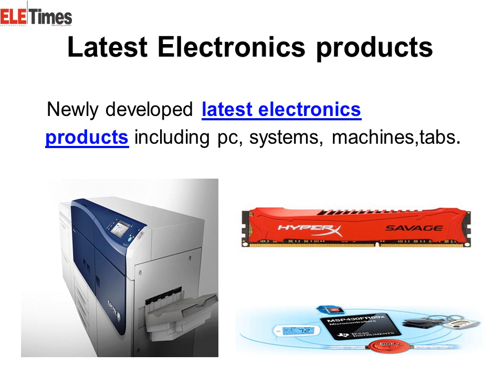Electronics magazine india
Eletimes is the electronics news website provide the news related to technology, electronics gadgets and other IT news. You can also download monthly electronics magazine free of cost.